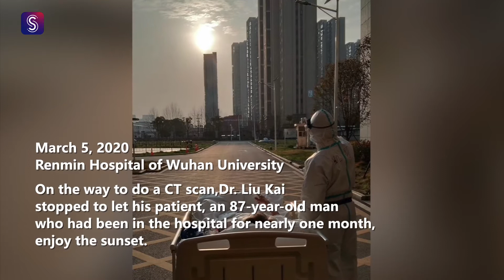Patient in viral sunset photo plays violin to send off Shanghai medics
An elderly patient who was photographed watching a sunset from his hospital bed with his doctor standing by his side in Wuhan sent off the Shanghai medics who treated him with a special violin performance.

Knowing that the doctors and nurses were returning to Shanghai on Monday, the 87-year-old senior used music to pay homage and gratitude to professionals from Shanghai Zhongshan Hospital.

Formerly a violinist with the Wuhan Philharmonic Orchestra, he played "Meditation" by French composer Jules Massenet while standing next to his hospital bed as he has mostly recovered from novel coronavirus infection, according to a video shot by medics from Zhongshan Hospital.

“I have basically recovered and can think clearly now. Sincere thanks to medics from Shanghai who treated me carefully, especially Dr Liu Kai,” he said to the camera.